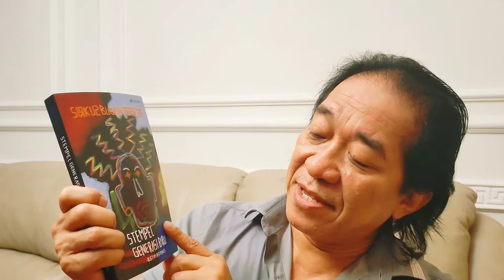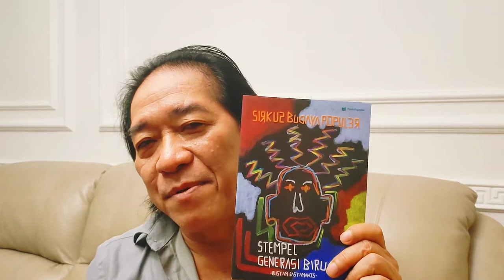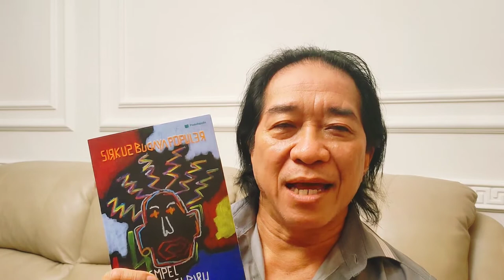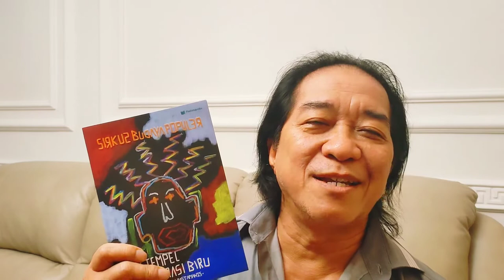GENERASI BIRU, GENERASI BARU?